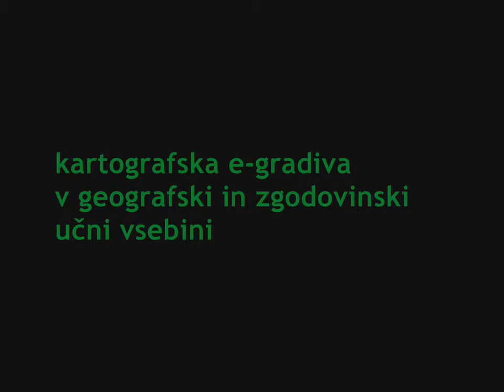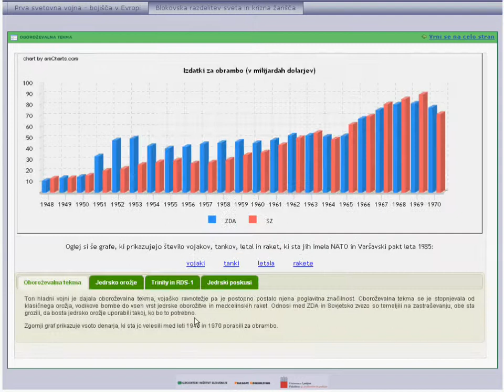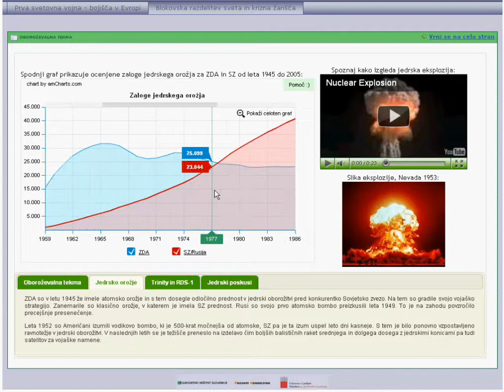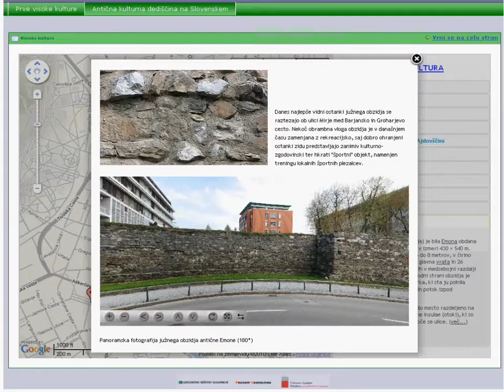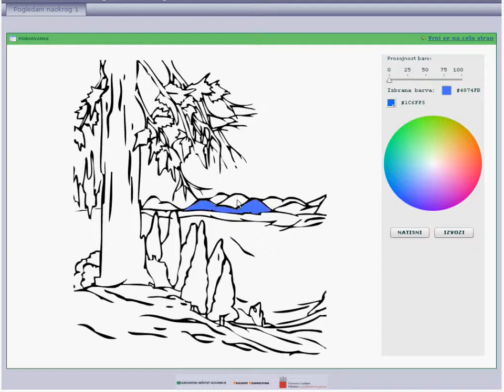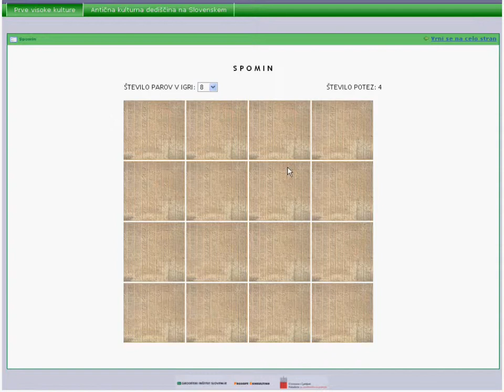eGradiva - predstavitev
Predstavitveni film eGradiv ter nekaterih portletov in njihovih funkcionalnosti. Projekt: Kartografija v zgodovinski in geografski učni vsebini osnovnošolskih in srednješolskih predmetov. Naročnik: Ministrstvo za šolstvo in šport RS. Izvajalec: Konzorcij Geodetski inštitut Slovenije, Fakulteta za gradbeništvo in geodezijo in Prosoft Consulting d.o.o. Avgust 2010.